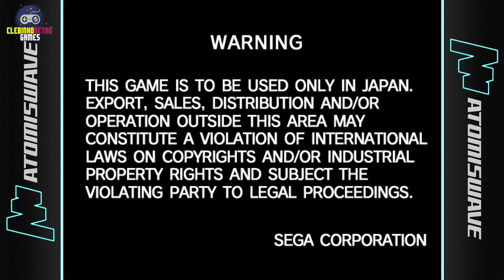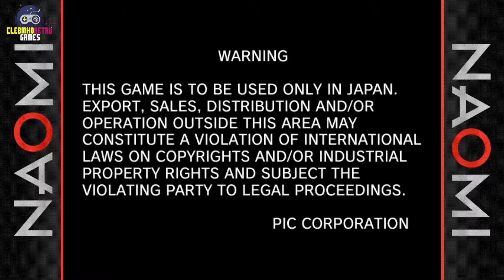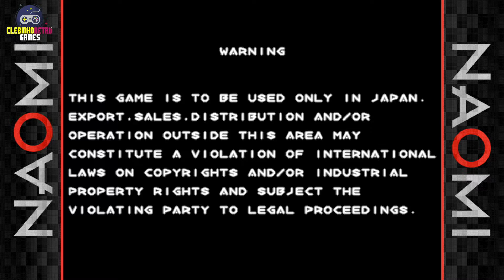Raspberry Pi4 4gb with Batocera 128gb Clebinho image test games neogeo naomi atomiswave sega saturn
Raspberry Pi4 4gb with Batocera 128gb Clebinho image test games  neo geo, naomi, atomiswave, sega saturn